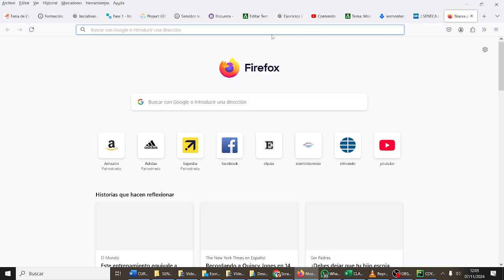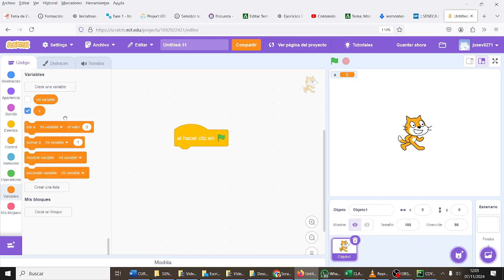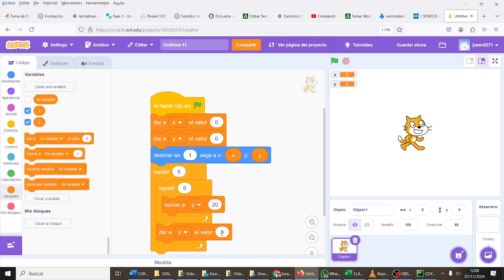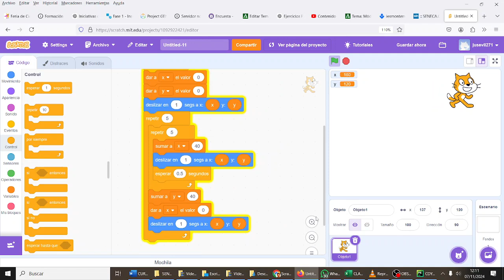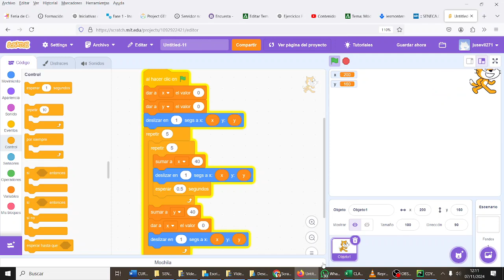Control dron protección Sierra Bermeja Bucles Scratch 1ESOC CyR ESO Bachillerato IES Monterroso